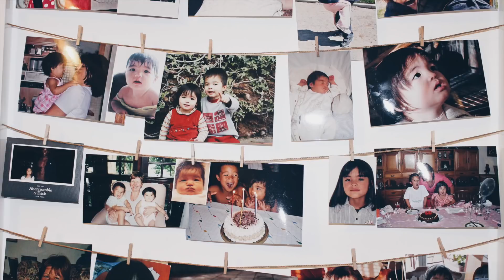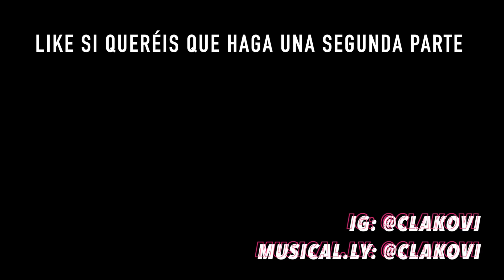TAG del REGGAETON ANTIGUO | CLAKOVI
MI INSTAGRAM: @CLAKOVI, me podéis abrir por aquí.
MI MUSICAL.LY: @CLAKOVI

Hoy os traigo un nuevo vídeo como habéis visto y así me podéis ver bailar y recordar viejas canciones de reggaeton juntxs.
Espero que disfrutéis mucho de todos mis vídeos y nos vemos en el próximo. Os quieroooooooo.

21buttons: @clakovi
Musical.ly: @clakovi